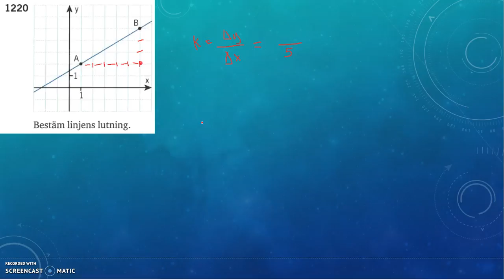Matematik 5000 Ma 2c Kapitel 1 En formel för linjens lutning 1220